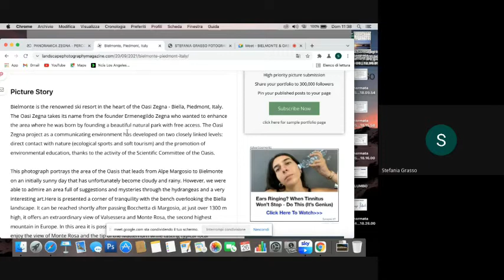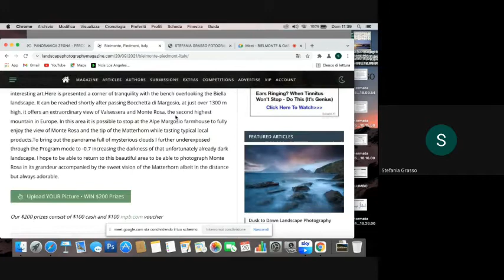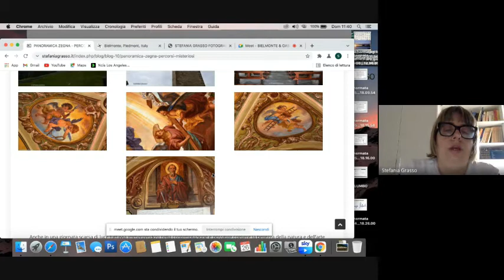BIELMONTE & OASI ZEGNA PER CLOUDY DAYS ASSIGNMENT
Pubblicazione su Landscape Photography Magazine